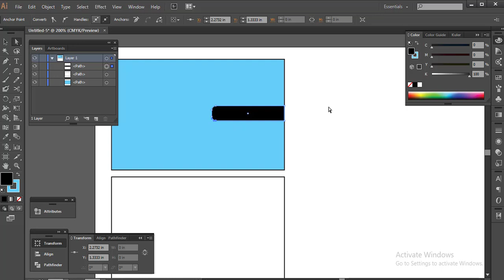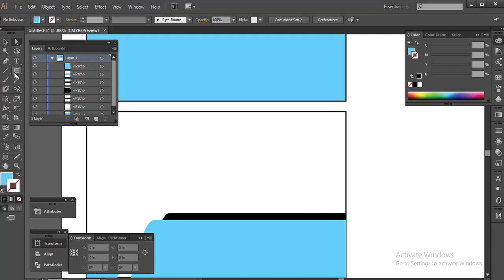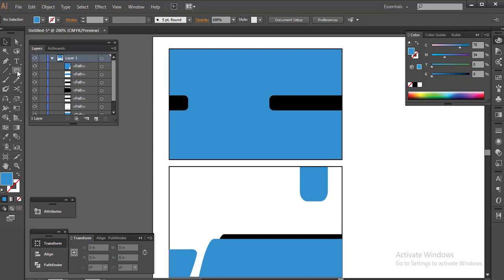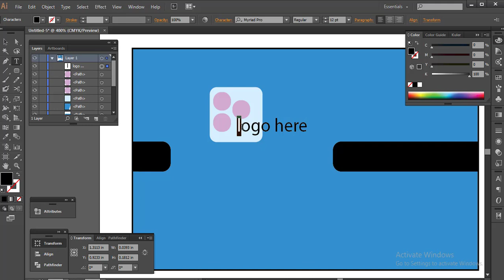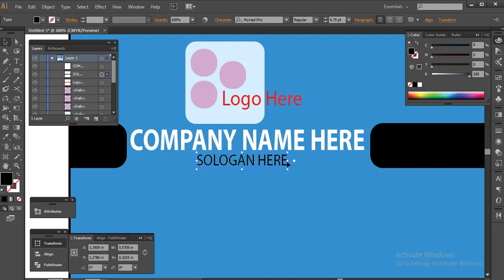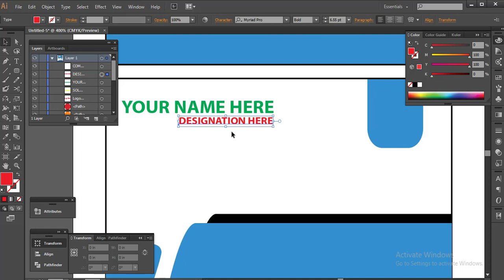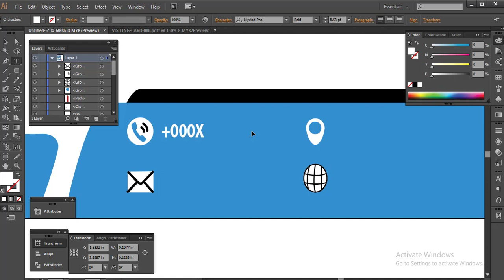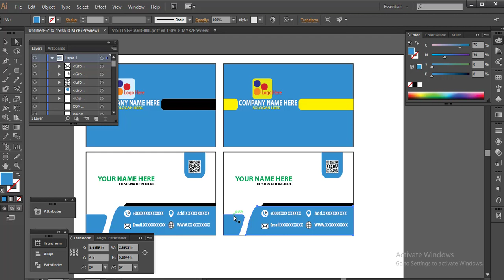How to Design a Visiting Card By Illustrator | F HOQUE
Hello Friends,

From
F HOQUE.